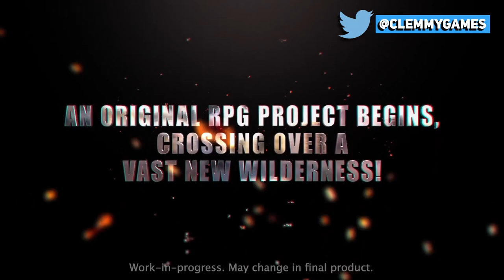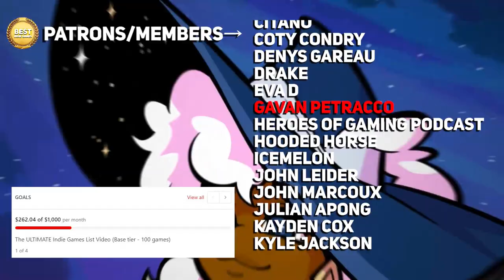BEST NEW Indie Game Trailers: September 2022 | Part 1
Awesome upcoming indie games

00:00 ► #10 Carta Marina
00:20 ► #9 Swordship
01:01 ► #8 Cardterrupters
01:53 ► #7 Second Extinction*
03:00 ► #6 Perfect Tides: Station to Station
03:36 ► #5 Hollowbody
04:57 ► #4 Armed Fantasia & Penny Blood*
07:44 ► #3
08:47 ► #2
09:57 ► #1